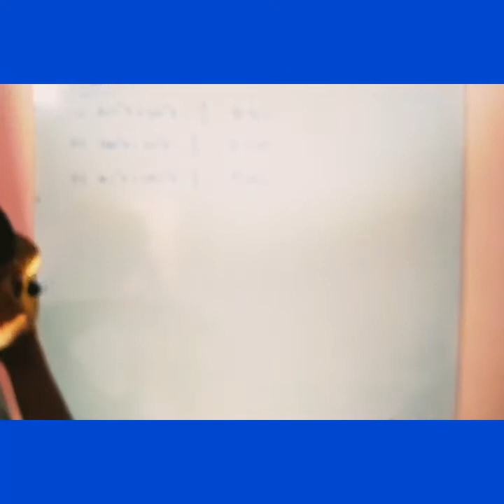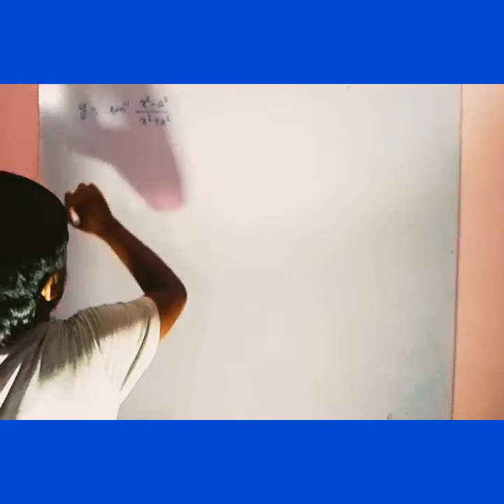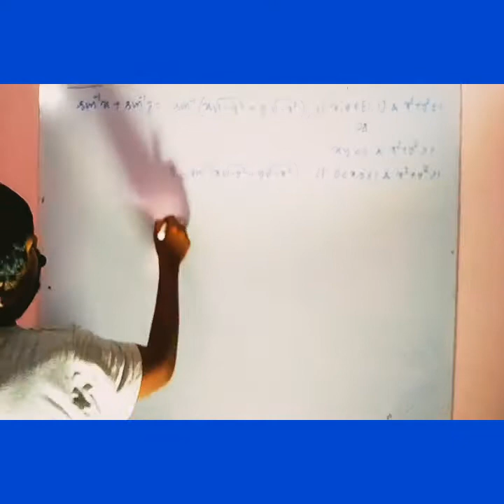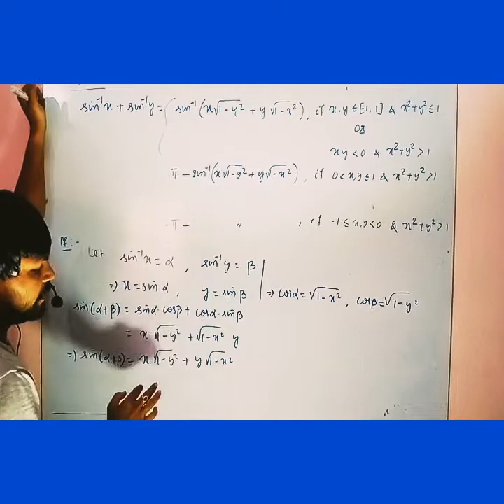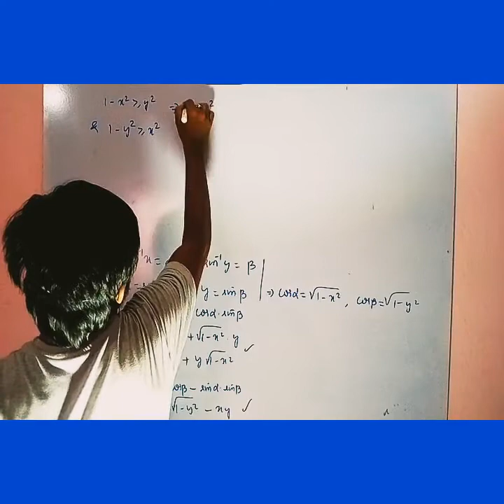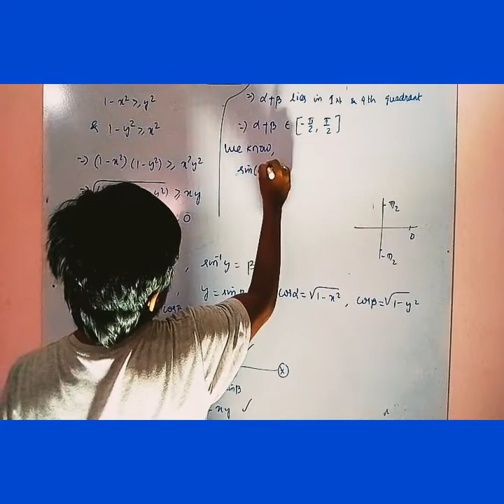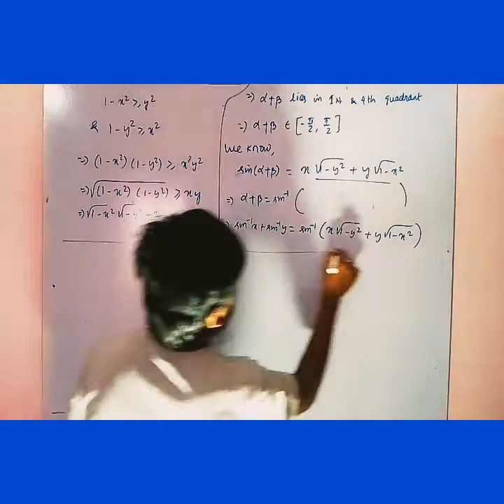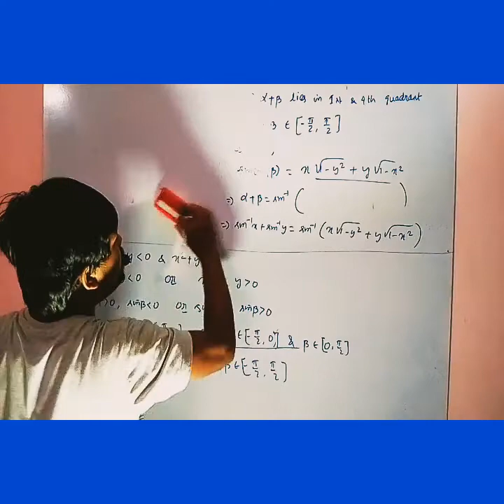Inverse Trigonometric Functions, Video - 8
We upload Mathematics videos